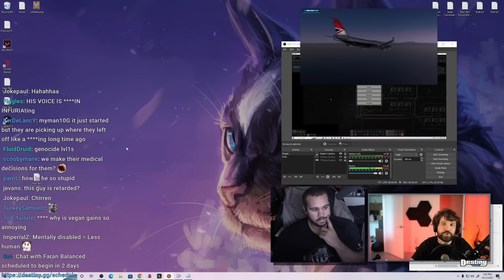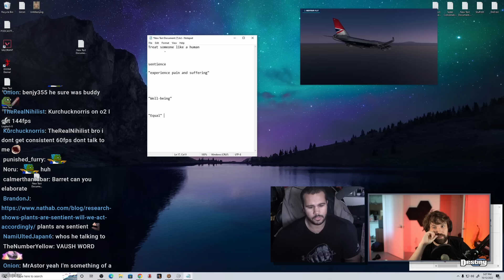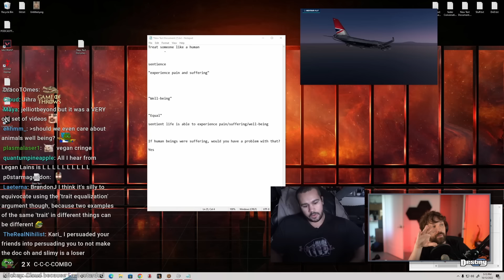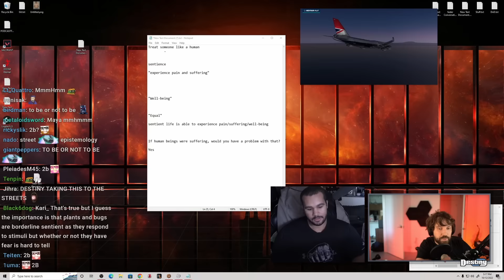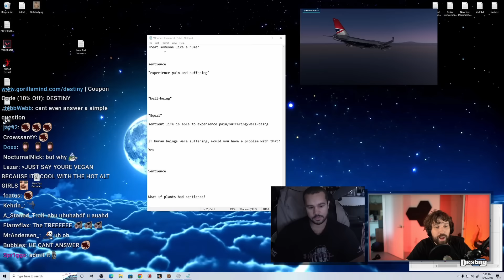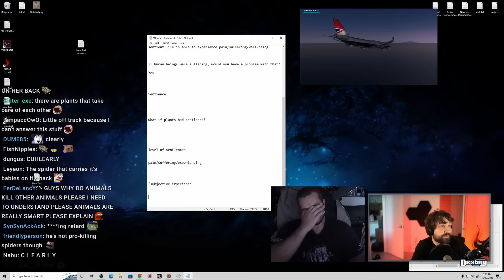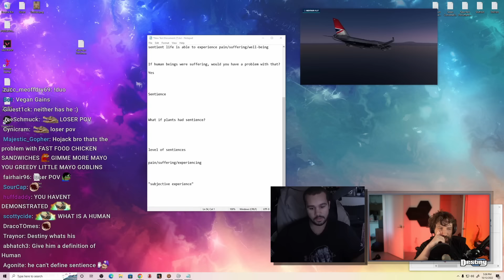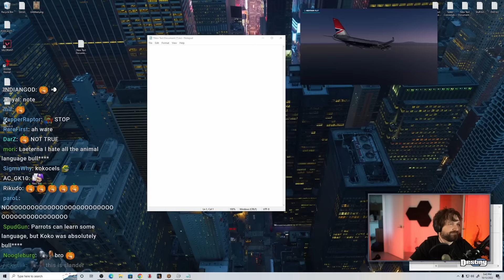HUMANS VS PIGS - Destiny Debates Vegan Gains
Last night on Destiny a debate vs Vegan Gains ft. Rum1n8